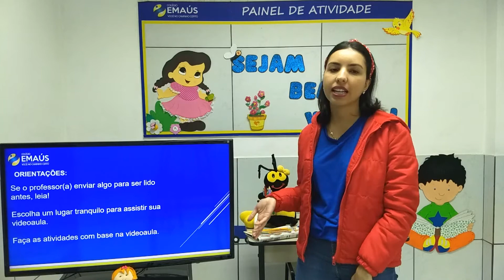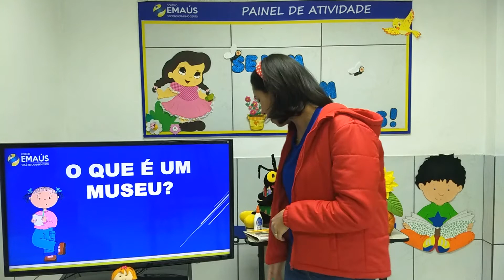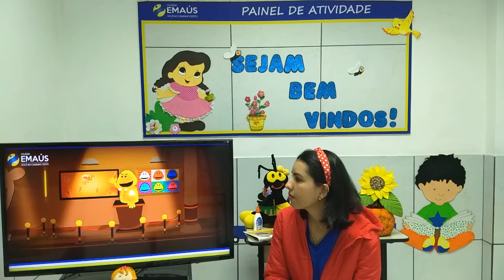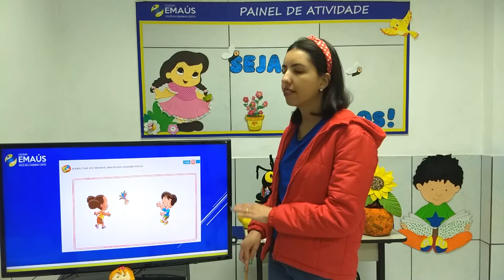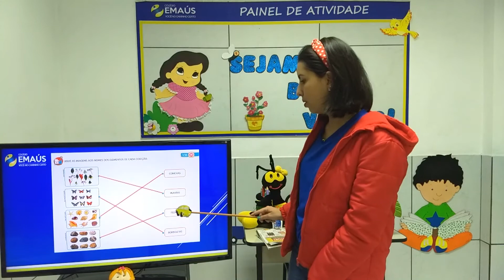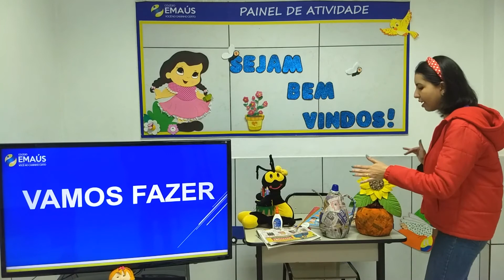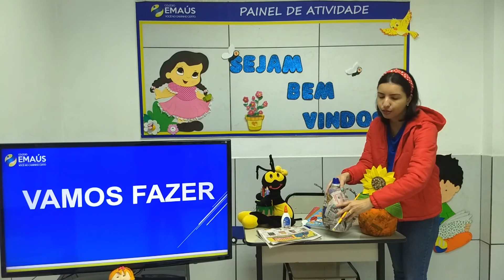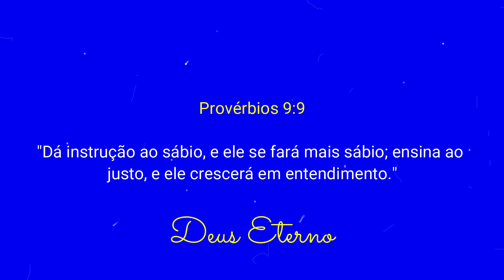1º PERÍODO_SEMANA 017_VID097_NATUREZA E SOCIEDADE